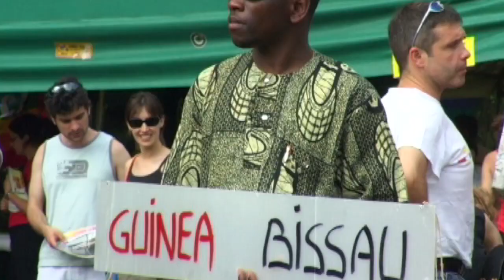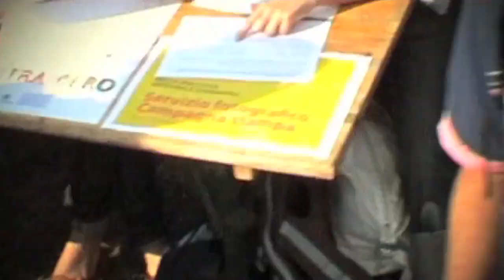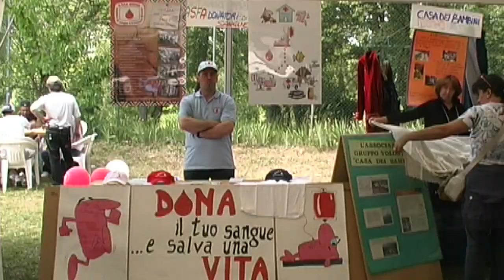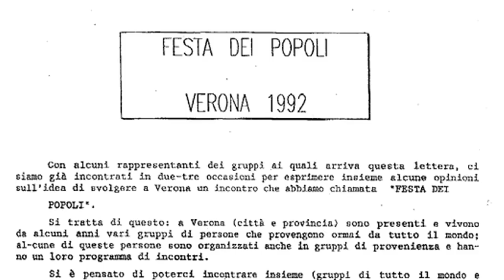20 anni di Festa dei popoli a Verona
Il 12 giugno 2011 si è tenuta a villa Buri la 20a edizione della Festa dei popoli. Immagini dalle ultime edizioni e interviste a chi dal 1992 in poi l'ha voluta, promossa e organizzata.